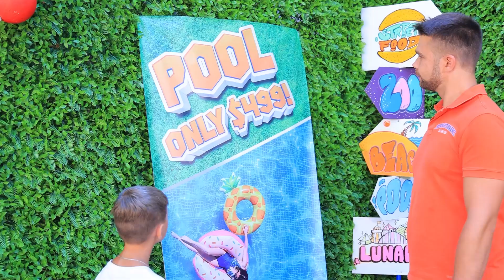Pop It! 16 Fajnych Rodzicielskich Trików dla Nowych Mam i Ojców!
Relacje z twoim dzieckiem nie są najlepsze? Koniecznie wykorzystaj nasze lifehacki dla rodziców!

Przyrządy i materiały:
• Drewniane szpikulce
• Klamerki
• Kolorowy papier
• Papierowe słomki
• Guma
• Tektura
• Magnes
• Ozdobne ciasteczka
• Pałeczki
• Plastikowa butelka
• Jednorazowe talerze
• Plakietki z numerami.